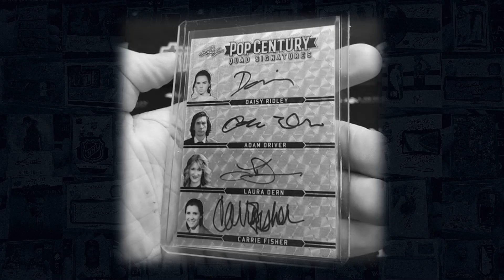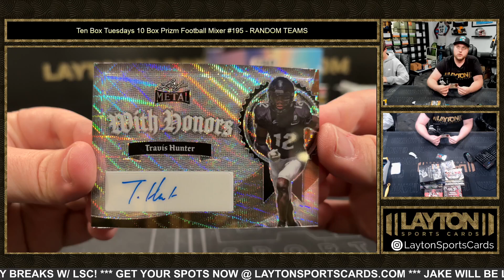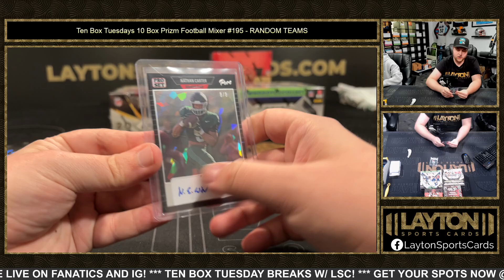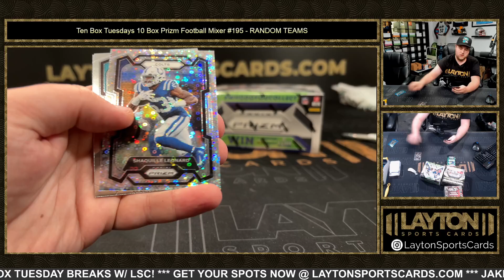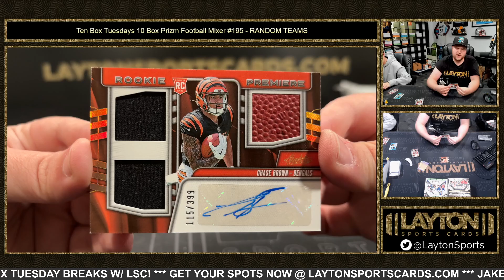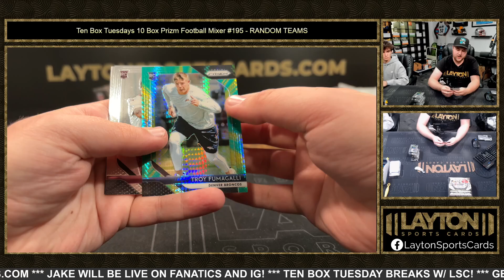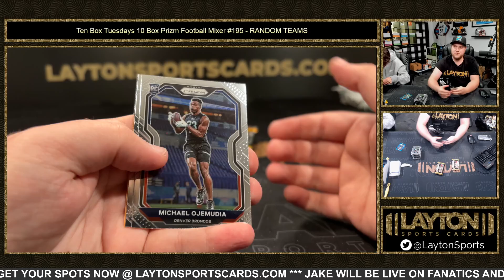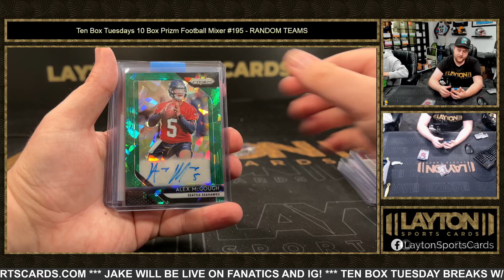Ten Box Tuesdays 10 Box Prizm Football Mixer #195 RANDOM TEAMS